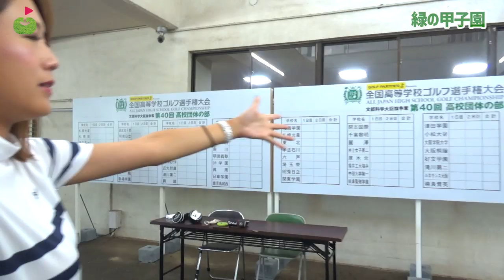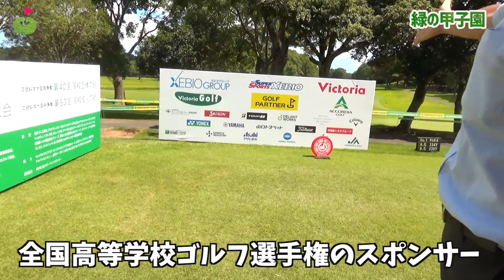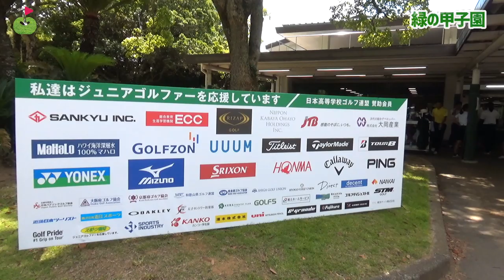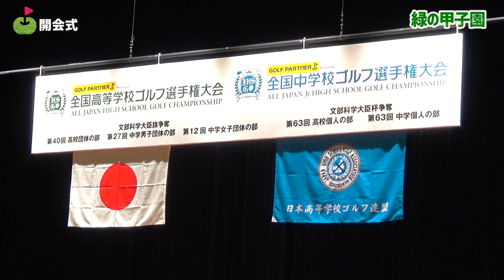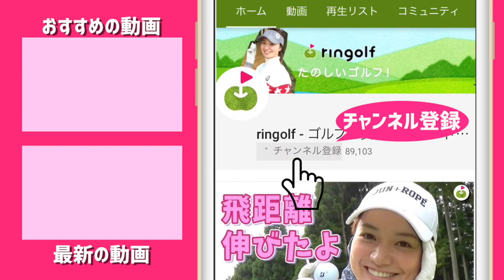緑の甲子園優勝校、沖学園の練習ラウンド！！【2019年度 全国高等学校ゴルフ選手権大会】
緑の甲子園
全国高等学校・中学校ゴルフ選手権大会

今回は指定練習日の様子です。
創部1年目で全国大会出場の生光学園(女子)と、
男子4校を取材しました！
瀬戸内高等学校
寒川高等学校
明徳義塾高等学校
沖学園高等学校

8/7中継16時までやってます！

♣本日のゴルフ場:セントラルゴルフクラブ